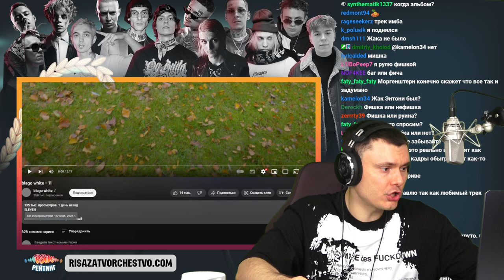blago white - 11 | Реакция и разбор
Разбор трека blago white - 11 от "Риса за Творчество" (Реакция)